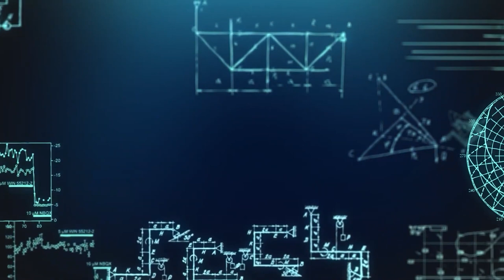Lakshmi Hebbalaka: Why remember Baramati? : ಲಕ್ಷ್ಮಿ ಹೆಬ್ಬಾಳಕರ : ಬಾರಾಮತಿ ನೆನಪೇಕೆ ? | h16 news kannada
ಲಕ್ಷ್ಮಿ ಹೆಬ್ಬಾಳಕರ : ಬಾರಾಮತಿ ನೆನಪೇಕೆ ?
ಶರದ ಪವಾರರ ಕುಟುಂಬ ರಾಜಕಾರಣದ ಬಾರಾಮತಿ , ಈಗೇಕೆ ?
ಪವಾರರು ಅಭಿವೃದ್ಧಿ ಮಾಡಿದ್ದರಲ್ಲಿ ಎರಡು ಮಾತಿಲ್ಲ !
ಅಂಥ ಅಭಿವೃದ್ಧಿ ಗ್ರಾಮೀಣ ಬೆಳಗಾವಿಯಲ್ಲಿ ಘಟಿಸಿದರೆ - ಹೆಮ್ಮೆ ವಿಷಯ
ಗೋಕಾಕ ಕೈವಶ ಮಾಡಿಕೊಂಡು ; ಬೆಳಗಾವಿ ಹಿಡಿತ ಸಾಧಿಸಲು ಹೊರಟಿರುವ
ಜಾರಕಿಹೊಳಿ ಸಹೋದರರಿಗೆ ಎಚ್ಚರಿಕೆಯೇ ?
ಲಕ್ಷ್ಮಣಸವದಿ , ಜೊಲ್ಲೆ , ಕತ್ತಿಯಂತಹ ಘಟಾನುಘಟಿಗಳ ಹಿಡಿತದಿಂದ
ಡಿ.ಸಿ.ಸಿ ಬ್ಯಾಂಕ ಮೇಲೆ ಹಿಡಿತ ಸಾಧಿಸಿದ್ದು ಸಣ್ಣ ವಿಷಯವೇ ?
ಜಾರಕಿಹೊಳಿಯವರ ವಿರೋಧಿಗಳೇ ಇಲ್ಲದ ಸಂದರ್ಭದಲ್ಲಿ -
ಲಕ್ಸ್ಮಿ ಹಿಬ್ಬಾಳಕರರು - ಬಾರಾಮತಿ ನೆನಪಿಸಿದ್ದು ಕುತೂಹಲಕರ !

Karnataka | ಕರ್ನಾಟಕ
Kannada | ಕನ್ನಡ